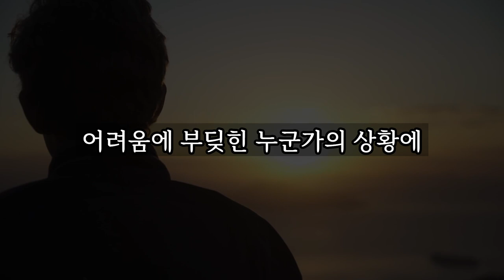나이가 들수록 더 외로워지고 공허한 5가지 이유 │ 노후대비, 노후대책, 노후준비